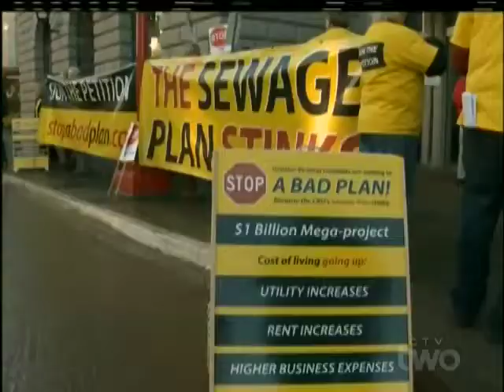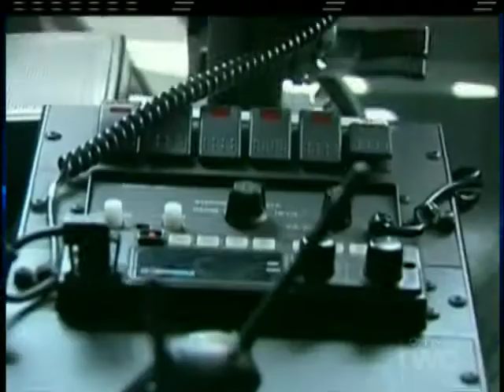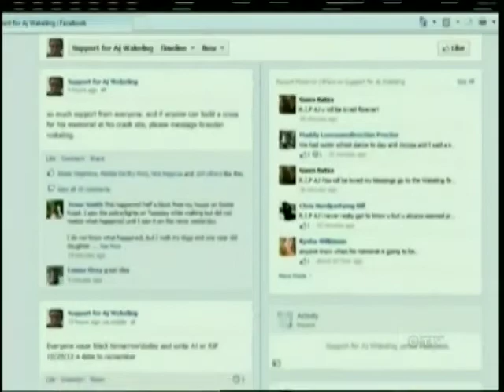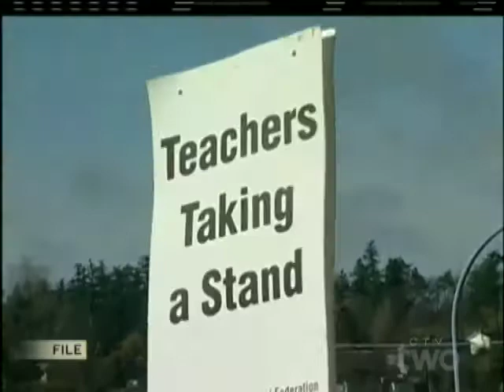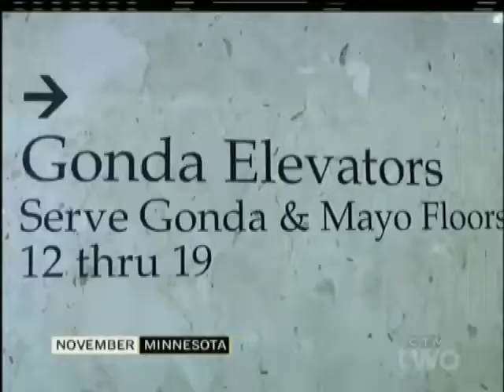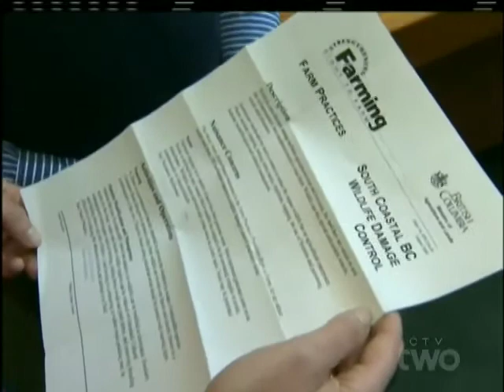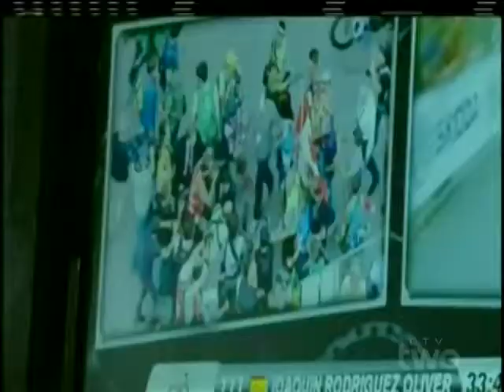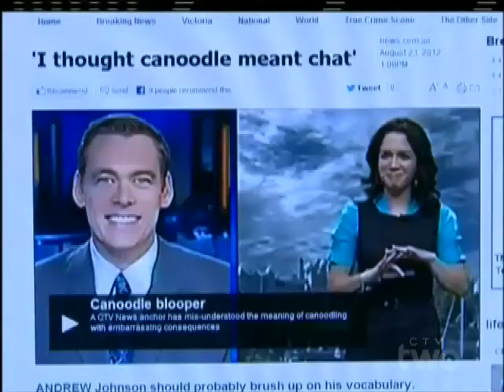CTV News Year End Review: A look back at 2012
We take a look back at the top stories from 2012 covered on CTV Vancouver Island.